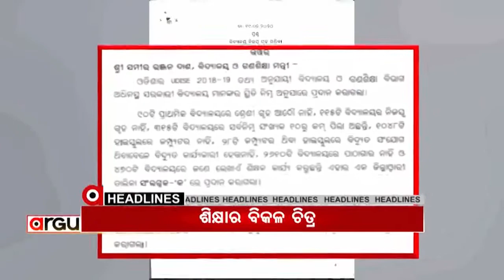Headlines 7 AM